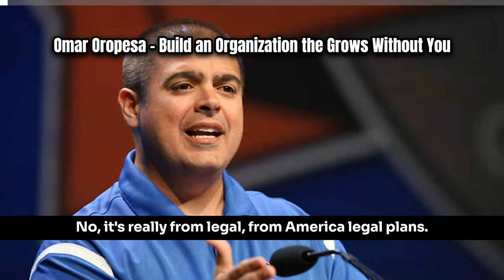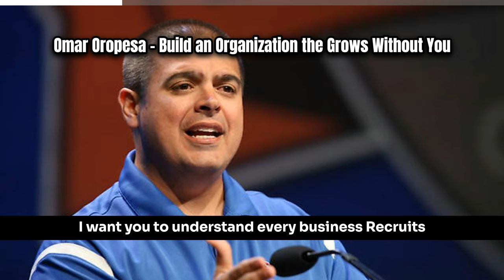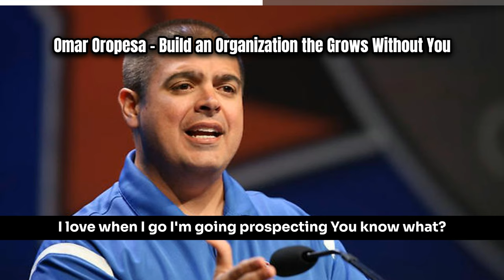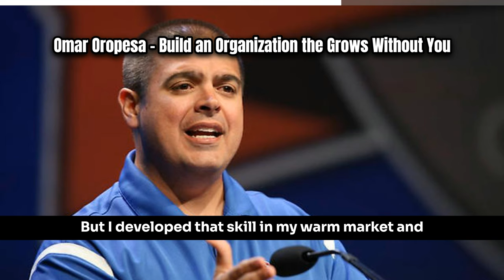Omar Oropesa - Build an Organization the Grows Without You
Our channel is dedicated to providing valuable training resources for representatives of Primerica. Our training program is designed to help you succeed in your business by mastering key skills and techniques that are essential for success in the financial services industry.

Our trainings cover a wide range of topics, including mindset, marketing, sales, digital marketing, social media marketing, social media, referrals, closing, life insurance, investments, IRA, buy term invest the difference, how to recruit, how to prospect, how to sell, how to get referrals, how to do the presentation, and more.

Our expert trainers have extensive experience and knowledge in the financial services industry and have achieved remarkable success in their own careers.

Through our training program, you will learn how to master prospecting, setting appointments, the presentation, overcoming objections, life insurance, investments, recruiting, getting referrals, and the orientation, also known as the fast start. These skills are essential for success in the financial services industry, and our program is designed to help you achieve your goals and reach your full potential.

Whether you're a new representative just starting out or a seasoned professional looking to take your business to the next level, these free trainings can help you achieve success!